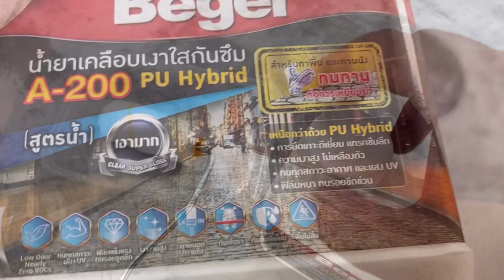(ช่างไทวัสดุ)แนะนำให้ทาพื้นปูน จะได้ไม่ลื่น และเงาสวยครับ 229฿ ต่อ 10 ตรม. ครับ